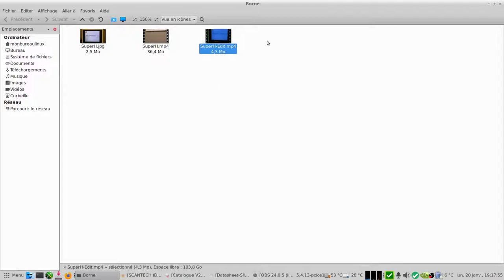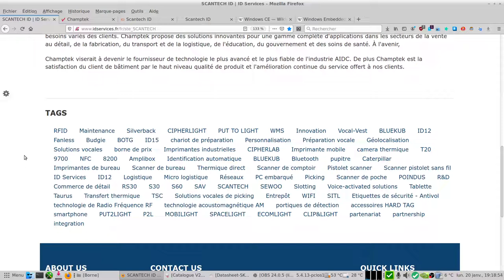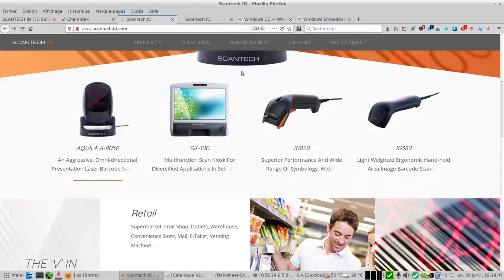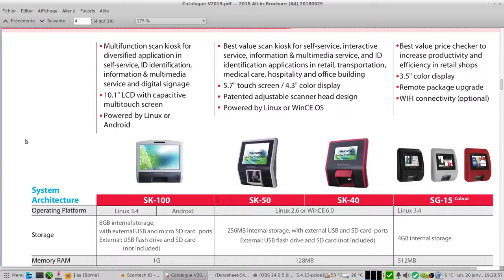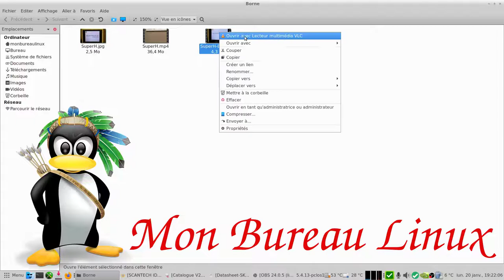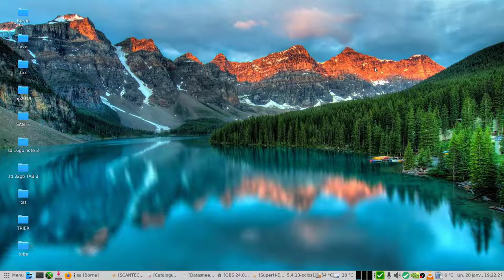Une borne de prix sous Linux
Une borne de prix sous Linux, voici un détails qui pique ma curiosité.
On est sur du Linux embarqué, tellement présent mais si peut visible.

Scanner un article sur une borne de prix, un geste qui ne sera plus banal pour moi maintenant surtout si c'est la marque champtek/scantech id.